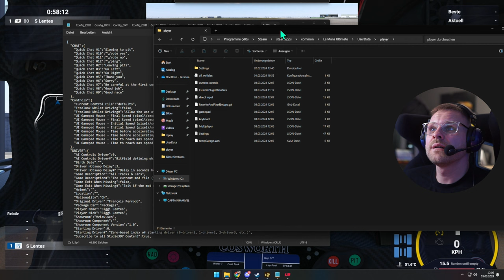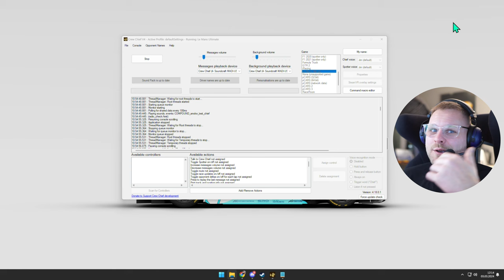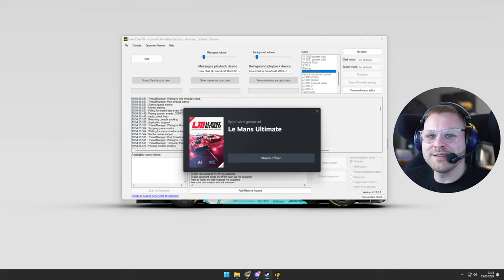Le Mans Ultimate Bug Fixing Tutorial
**=Reflink